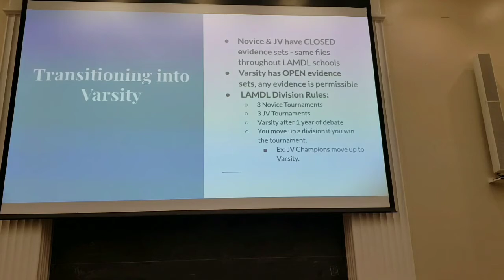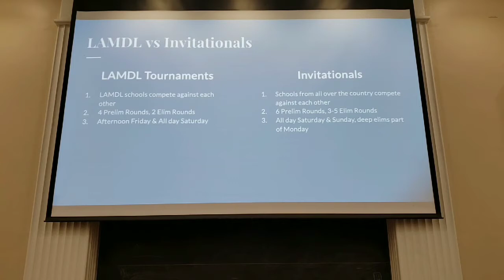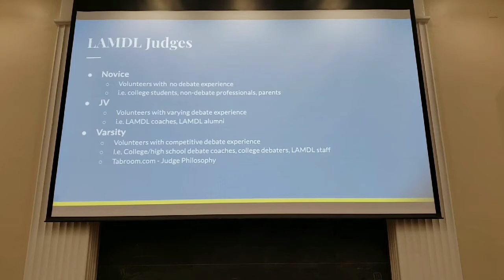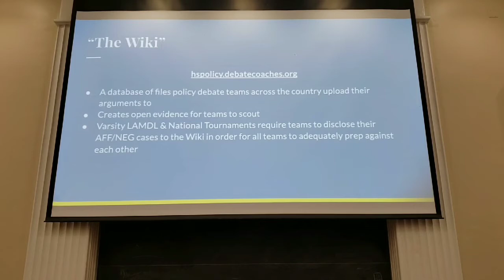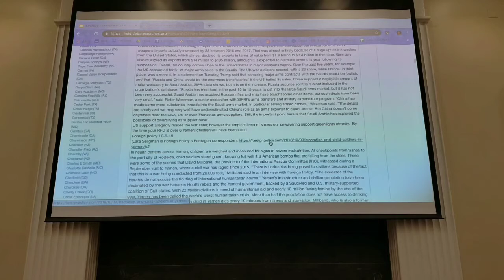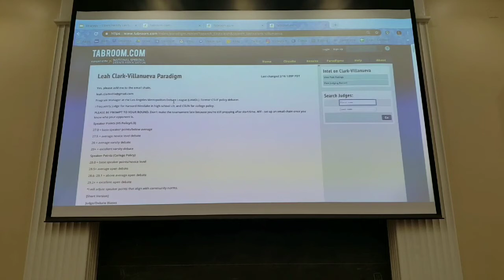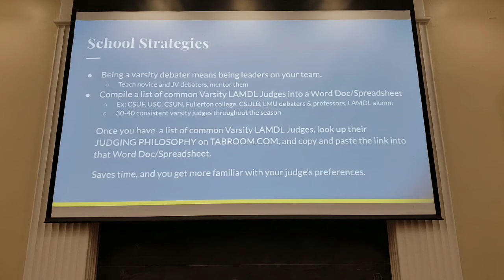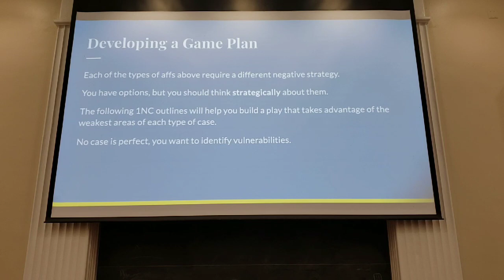Transitioning to Varsity Debate - LAMDL SDI 2019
Transitioning to the Open Division at LAMDL tournaments and beyond. Prepared and presented by Leah Villanueva.